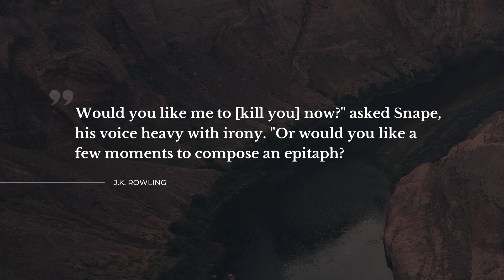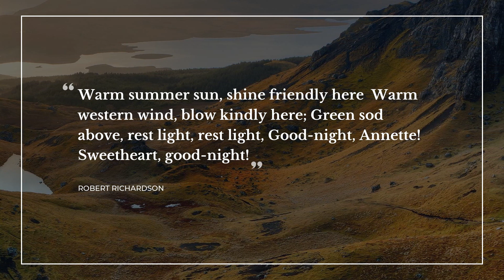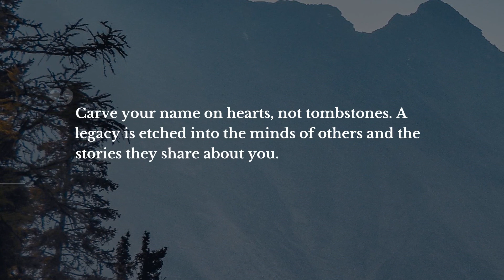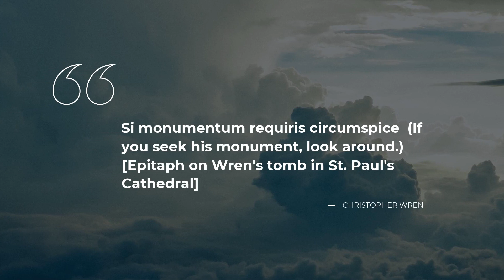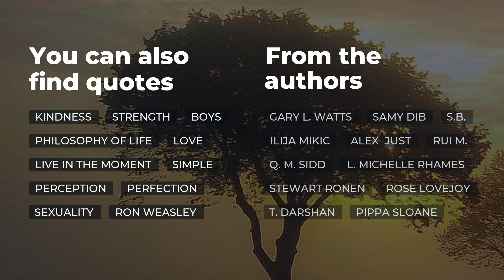Top 20 Quotes about Epitaph | Daily Quotes | Good Quotes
Learn 20 first-rate quotes about Epitaph collected by Daily Quotes team. This video contains quotations by such famous people and characters as Dorothy Parker, Johannes Kepler, Christopher Wren.

Quotation is a wonderful glimpse of the world we live in in one small but powerful phrase. All the outstanding quotes about Epitaph in this video will change your ways of living and thinking by transforming your attitude towards Epitaph. Our crème de la crème quotes will put your mind to work and let you view your everyday life in a different light.

If you want to keep the quotes you like about Epitaph, simply copy them from the description below and use as status quotes for Facebook / Snapchat / Instagram / Tinder / WhatsApp / Skype to impress your social network acquaintances the most notable real life quotes about Epitaph on your Instagram / Snapchat / WhatsApp / Skype / Facebook / Tinder page or simply copy them to your desktop notebook.

Top 20 smartest quotes about Epitaph:

1) That would be a good thing for them to cut on my tombstone: Wherever she went, including here, it was against her better judgment.
 ― Dorothy Parker

2) Would you like me to [kill you] now?" asked Snape, his voice heavy with irony. "Or would you like a few moments to compose an epitaph?
 ― J.K. Rowling

3) I used to measure the skies, now I measure the shadows of Earth.
Although my mind was sky-bound, the shadow of my body lies here.

[Epitaph he composed for himself a few months before he died]
 ― Johannes Kepler

4) When I die of heart failure the next time you frighten me like that, you can put that on my gravestone—‘I didn’t mean to startle her.
 ― Patricia Briggs

5) I never understood why when you died, you didn't just vanish, everything should just keep going on the way it was only you just wouldn't be there. I always thought I'd like my own tombstone to be blank. No epitaph, and no name. Well, actually, I'd like it to say 'figment'.
 ― Andy Warhol

6) Warm summer sun, shine friendly here
Warm western wind, blow kindly here;
Green sod above, rest light, rest light,
Good-night, Annette!
Sweetheart, good-night!
 ― robert richardson

7) Here lies Dobby, a free elf.
 ― J.K. Rowling

8) Excuse my dust.
 ― Dorothy Parker

9) Animula, vagula, blandula
 Hospes comesque corporis
 Quae nunc abibis in loca
 Pallidula, rigida, nudula,
 Nec, ut soles, dabis iocos..
 ― P. Aelius Hadrianus Imp.

10) Here lies W.C.Fields. I'd rather be living in Philadelphia.
 ― W.C. Fields

11) Then on your tombstone, where you only get a little bit of space to sum up your life, some wax-faced creep chisels a set of meaningless numbers instead of poetry or a secret love or the name of your favorite candy.

In the end, all you get is a few words.
 ― Scott Nicholson

12) What's fame, after all? It can be what someone writes on your tombstone.
 ― Peter Duncan

13) Carve your name on hearts, not tombstones. A legacy is etched into the minds of others and the stories they share about you.
 ― Shannon Alder

14) I'm a survivor, " I said. But I didn't think that claim would carry much weight in an obituary.
 ― Tobias Wolff

15) Death Notice, ... He was offended
with his wife, and went and hanged himself. 10 Jun 1817
 ― Boston Recorder

16) [Dust]
Agatha Morley
all her life
grumbled at dust
like a good wife

the earth she lies
with dust at her feet
and dust in her eyes.
 ― Sydney King Russell

17) A tomb now suffices him for whom the world was not enough.

18) Si monumentum requiris circumspice

(If you seek his monument, look around.)

[Epitaph on Wren's tomb in St. Paul's Cathedral]
 ― Christopher Wren

19) Here lies clever Trevor;
Truth was not his friend.
He lied until the end;
Now, he’ll lie forever.
 ― Esther Spurrill Jones

20) Coelorum perrupit claustra.

He broke through the barriers of the skies.

[Herschel's epitaph]
 ― William Herschel

On Daily Quotes you will discover lots of quotes for any occasion from wise and successful people, quotes for your day-to-day experiences and quotes tops compiled by our smart experts.

Our motivational quotes include not just wise words from real life thinkers, artists, writers, poets, or businessmen. Here you will also find quotes from all of your favorite books.

What's your favorite quote from the video? Have anything better to say about Epitaph?